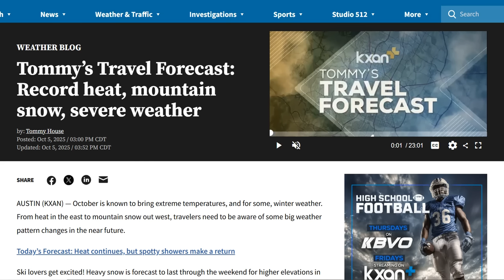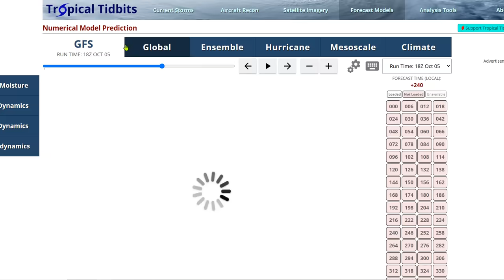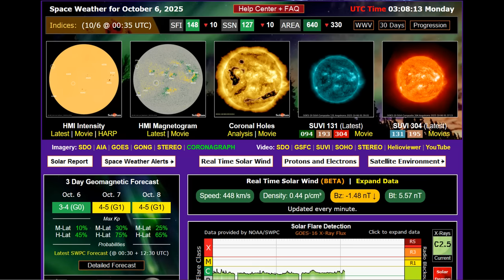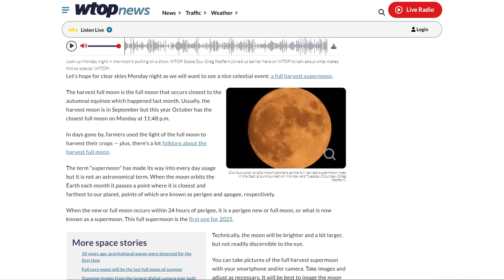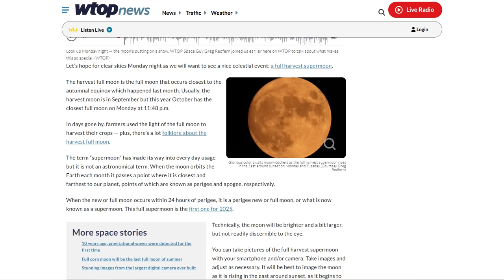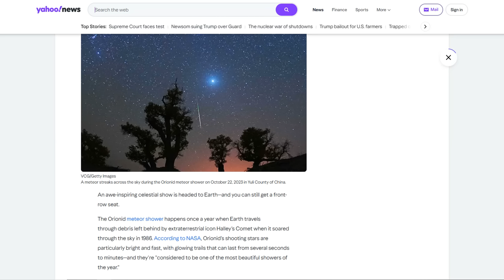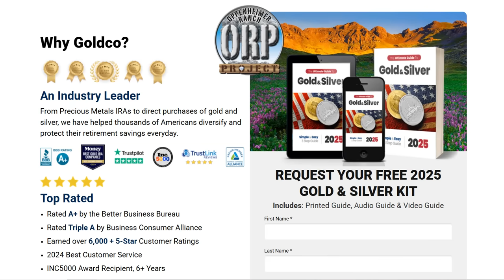Full Harvest Supermoon Makes Rare October Appearance - 'Most Beautiful' Meteor Showers Of 2025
Heavy Rain Continues in Florida; Cold Front Brings Thunderstorms and Showers to Central US
One of the 'Most Beautiful' Meteor Showers of 2025 Just Began, According to NASA

Bitcoin: 17NV3vtcQhRnsRnjckCcYkKVEUcnirKQ62

independent media
climate change